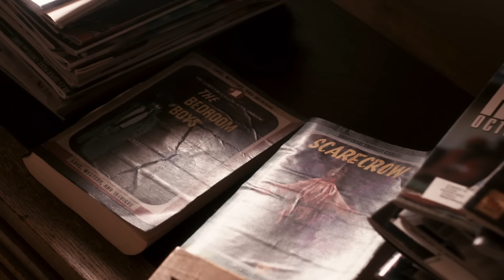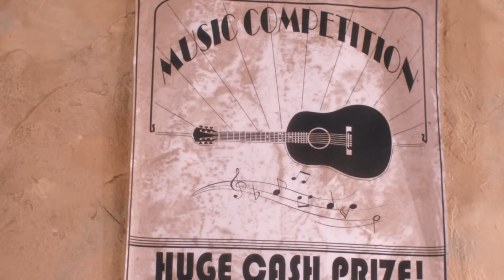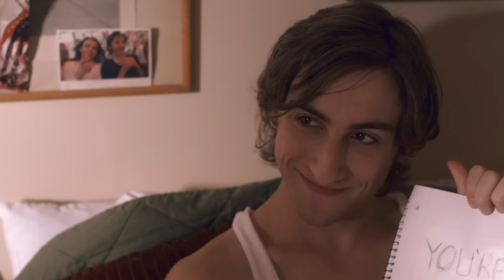Counting Crows - Scarecrow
Limited quantity hardbound books with 10 pieces of art & CD or vinyl available for order

“Scarecrow (Official)” short film directed by Bill Fishman and produced by Brett Kerr

Music video by Counting Crows performing Scarecrow. (C) 2014 Counting Crows, LLC Under Exclusive License To Capitol Records, LLC